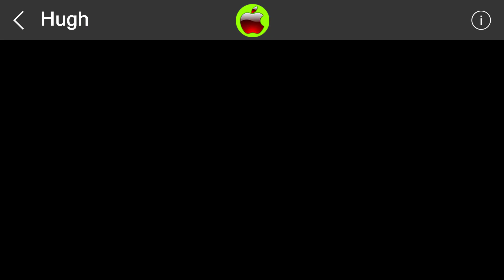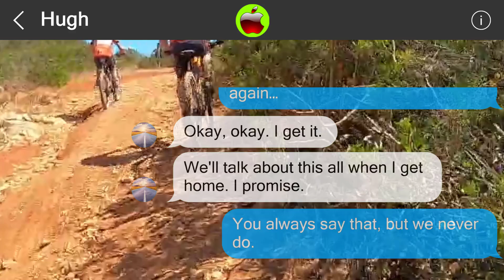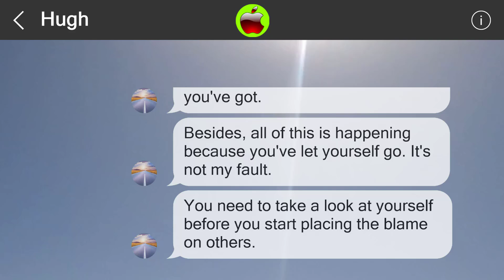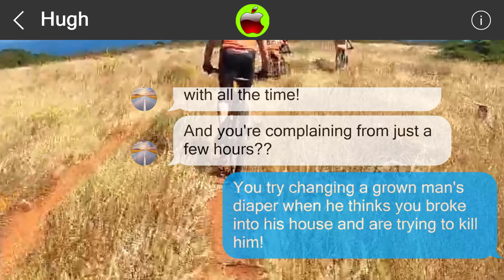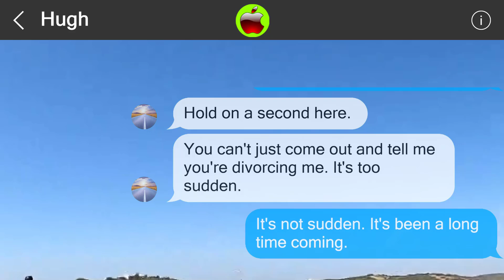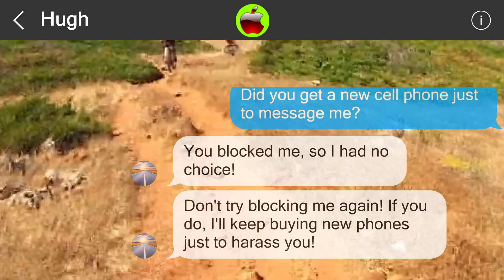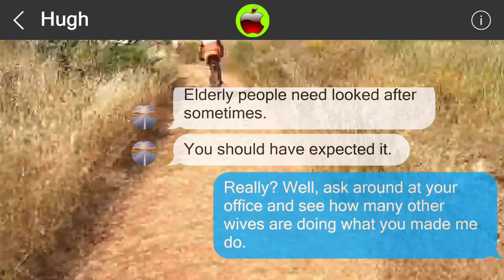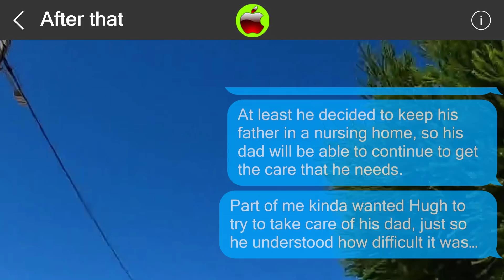Mistakes cannot be undone 84984